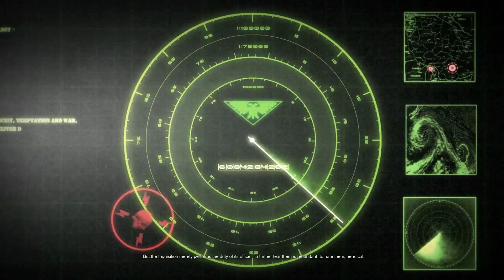WH40K DoW2: Retribution: Space Marines Campaign Playthrough Part 11 (Arena Perimeter)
Almost 14 years ago DoW2 was released (19 February 2009). I have decided to take a walk down memory lane and replay the awesome DoW2 retribution campaigns with all factions! This is Part 11- Arena Perimeter